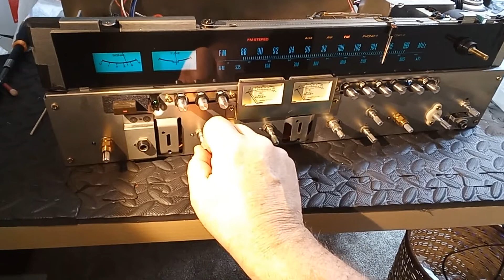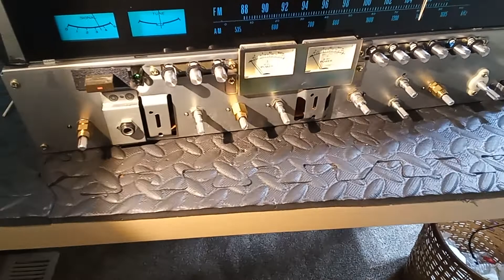Sansui 8080db rxr demo 24 Apr 22